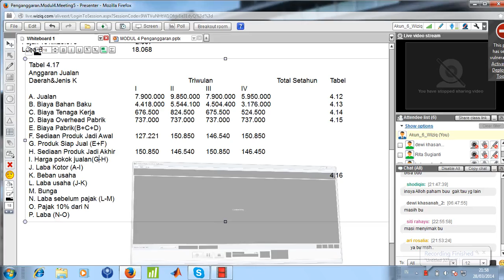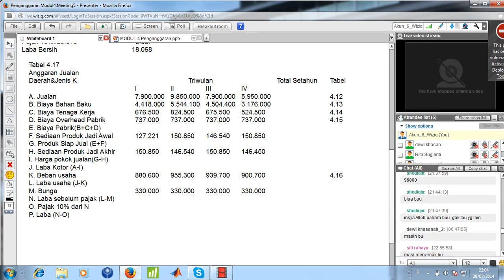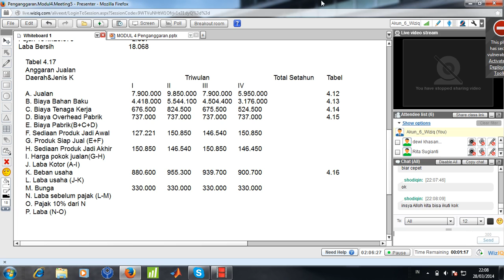2014.1 - Penganggaran - UTT - Modul 4 - 28032014 (13)